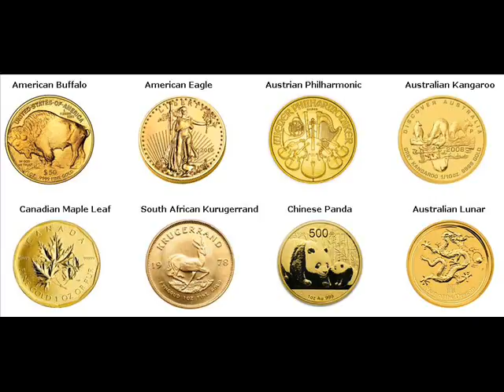Gold Coins For Sale New Vienna Dubuque Iowa